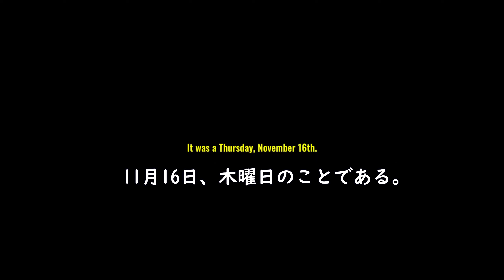【ホラー】車の給油を忘れた男が体験した身の毛もよだつ恐怖事件【フリーホラーゲーム実況】Driving Home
【再生リスト：フリーゲーム】